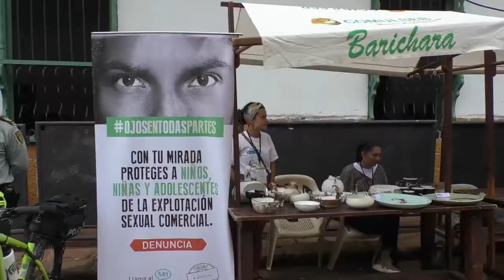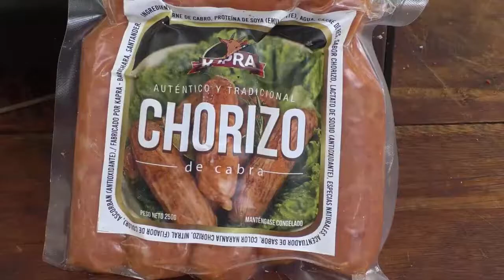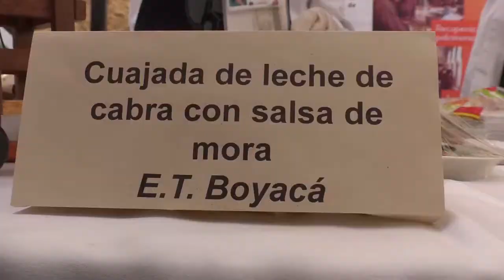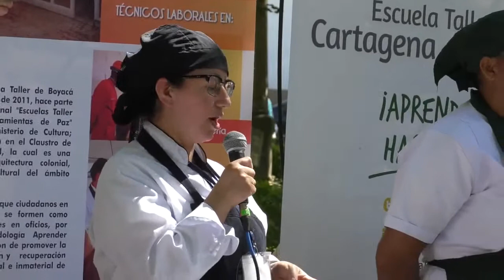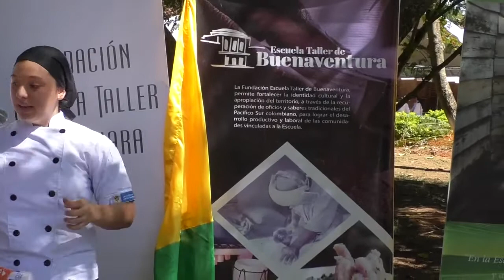Punto de Encuentro VIII Saberes y Sabores El Cabro Huellas Patiamarillas Noviembre 24 2019 1 Parte